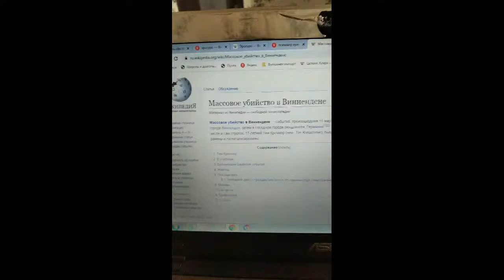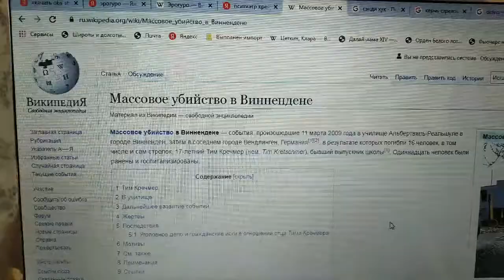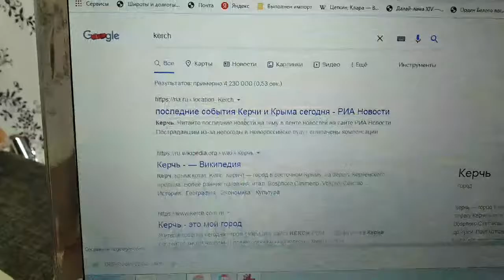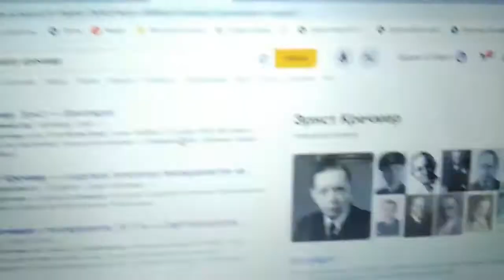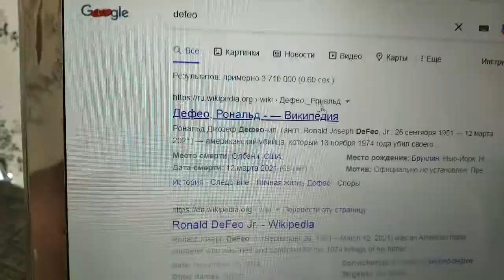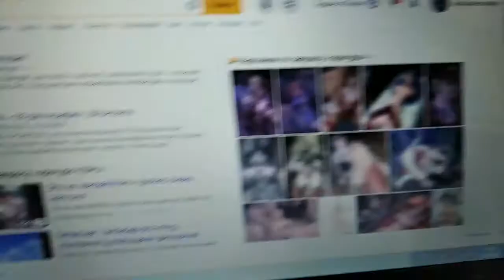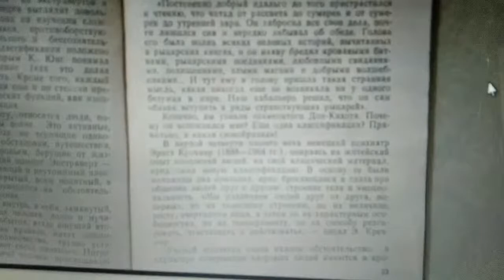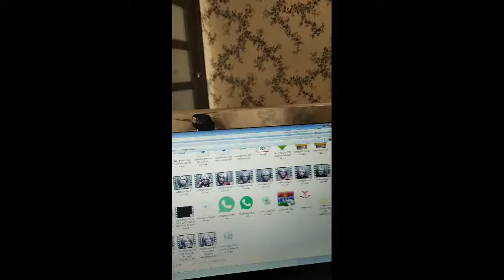Winnenden school shooting,Kerch,DeFeo,psychiatrist Kretschmer,Eroguro.Content only for adults.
НеДоверяюВласти, как РФ предала Курск-141 и смотрит как женщину насилует Чикатило, с больными сексуальными извращениями.

Download the Convention HERE written by Senior lecturer at the department of Artificial Intelligence System Sir S.Ya.Voroshilov:

Hierarchy of crimes, and for Crimes against humanity they must undergo maximum sentence (death penalty).
Они заслуживают смертной казни (преступления против человечности).
Ритуальные убийства, на оккультно-мистической основе.
Создание ситуаций посягающих на жизнь человека (ст. 105–110 УК РФ);
посягающих на здоровье (ст. 111–118, 121, 124 УК РФ);
ставящих в опасность жизнь и здоровье (ст. 119, 120, 122, 123, 125 УК РФ).
(ст. 105–108 УК).
The International Day of the Disappeared
The Day of the Unknown Soldier
Amnesty International
Human Rights Watch
Committee of Soldiers' Mothers
Комитет солдатских матерей России (КСМ России)

(ст. 105–108 УК).
Amnesty International
Human Rights Watch
Moscow Housing Ecology Committee, Alla Petukhova
Ministry of Defence of the Russian federation, 国防部, Tentara Nasional Indonesia, TNI,Қазақстан Республикасы Қорғаныс министрлігі,O‘zbekiston Respublikasi Mudofaa vazirligi,Кыргыз Республикасынын Мамлекеттик коргоо иштери боюнча комитети,Azərbaycan Respublikası Müdafiə Nazirliyi,Հայաստանի Հանրապետության Պաշտպանության Նախարարություն,საქართველოს თავდაცვის სამინისტრო,directed energy weapons,MK Ultra,voice to skull, Putin, Ministerio de Defensa de España, הַמּוֹסָד למודיעין ולתפקידים מיוחדים الموساد للاستخبارات والمهام الخاصة, Ministerio de Defensa de Uruguay,The United States Department of Defense, Ministério da Defesa Brasil,Ministerio de Defensa de Argentina, Ministerio de Defensa de Columbia, Ministerio de Defensa de Peru, Ministerio de Defensa de Equador,Ministerio de Defensa de Venezuela, Ministerio de Defensa de Paraguay,Ministerio de Defensa de Cuba,  Ministerio de Defensa de Dominicana, war in Donbass, Gitler, slavery, black lives matter,  Günther's theory, Stig Larsson, antifascists, Simon Wiesenthal,Rauni-Leena Kilde,Sverre Kilde, Forsvarsministeriet, Forsvarets forskinginstitut, Forsvarsministeriet, Ministry of Defence of UK,MOD, Ministère des Armées,Bundesministerium der Verteidigung, משרד הביטחון | משרד הביטחון,Министерство обороны ДНР, Министерство обороны ЛНР,Suomen puolustusministeriö,Ministerie van Defensie,Bundesministerium der Verteidigung, Victor Braccini,Isabel Lemos Silveira,Susana Andrade.
Freemasonry, 33, Illuminati, 33 Orientales.
Сергей Шойгу.
Комитет экологии жилища.Алла Петухова.
Nils Melzer
UN (ONU)